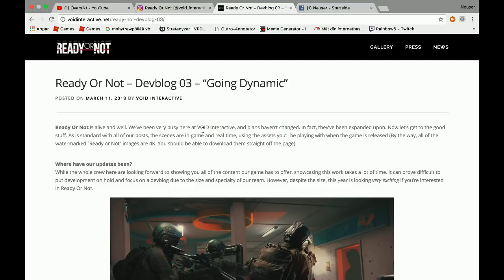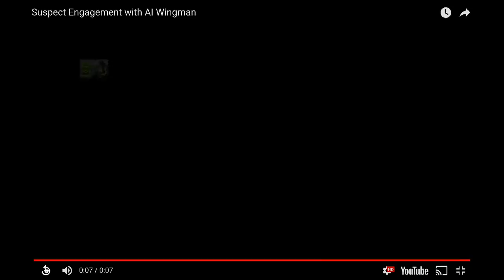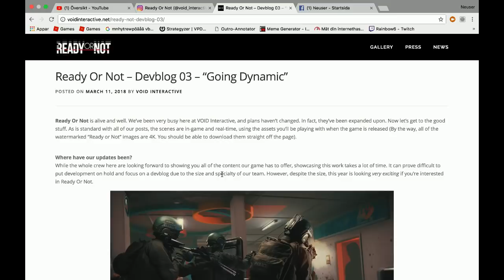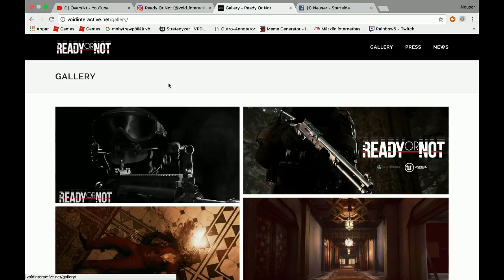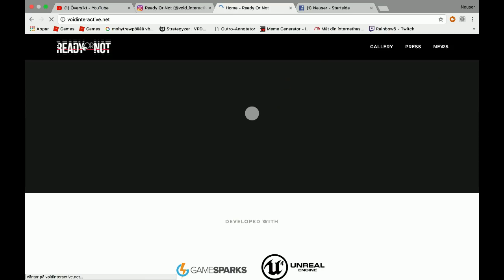Ready Or Not News | Animations AI and more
Hi guys! A shout out to the first one who finds the hidden and unexpected gem in this video :D Here is an update about Ready Or Not as void interactive just released a new dev blog talking about animations, AI and more. There isn't much gameplay but some new in game clips showing some AI action, recoil, reload and death animation among other things. RON is really something in my opinion and even though we don't know much about how the actual gameplay will look and feel every piece of Ready Or Not news is exciting to me. I just can't wait to play this game. How about you?